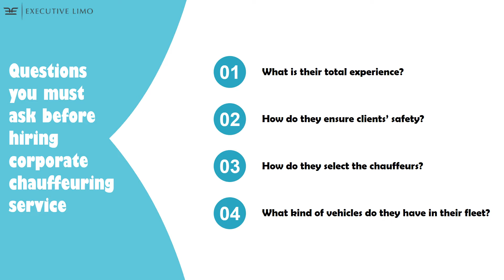4 Questions You Must Ask before Hiring Corporate Chauffeur Services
Executive Limo has gained wide recognition across the globe for offering a comprehensive range of luxury chauffeur services to clients for their various needs and requirements. They offer corporate chauffeur services, event chauffeuring services, and much more. Hence, if you are looking for a renowned service provider of trusted and convenient chauffeuring services, they are always the best to hire. Contact them now.